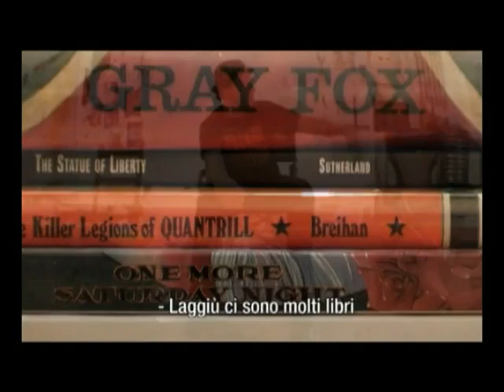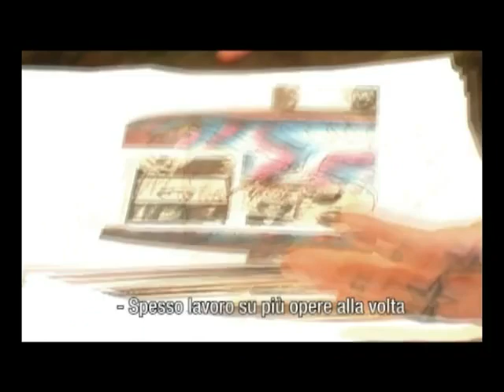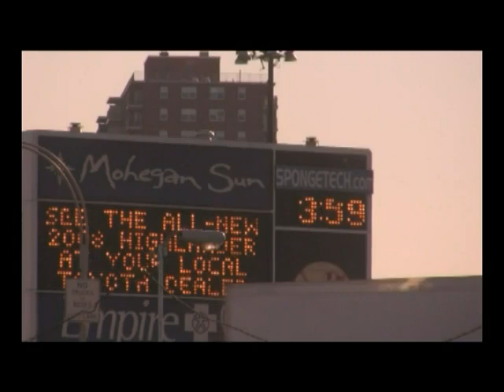UNCOVERED - Chapter 1: Wes Lang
TV Pilot: "Uncovered"
A behind-the-scenes look at artists in their studios, where they discuss their work, creative process, and personal journeys.